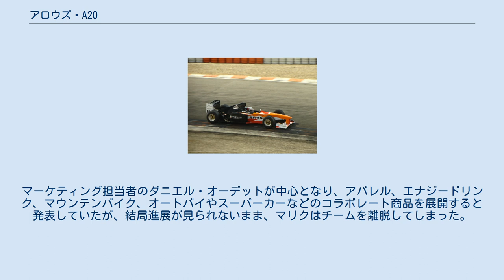アロウズ・A20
アロウズ・A20は、アロウズが1999年のF1世界選手権参戦用に開発したフォーミュラ1カー。
デザイナーはマイク・コフラン。
F1デビューとなるペドロ・デ・ラ・ロサと、ティレルから移籍した高木虎之介がドライブした。
 A20はジョン・バーナード作によるA19をベースとして、バーナード門下にいたコフランが改良を手掛けた。
特徴的なサイドポンツーンなどは変わっておらず、マシン前部がデ・ラ・ロサの持ち込みスポンサーであるレプソルのオレンジ色に塗られたこと以外、外観の大きな変化は見られなかった。
 エンジンはブライアン・ハートによる自社製エンジンが搭載されたが、現代のF1で競争するにはリソースが小さく、力不足であった。
ハートはトム・ウォーキンショーと自社の所有権に関する論争の後に開発から離脱した。
 1999年シーズンは惨憺たる結果であった。
A20は遅く、信頼性に欠け、グリッド後方をミナルディと争った。
獲得ポイントはデ・ラ・ロサがデビュー戦で得た1ポイントのみであり、アロウズよりも下位のチームは新規参入のBARのみであった。
デ・ラ・ロサはポイントを獲得したことで有望であるとみられたが、高木はチームとのコミュニケーション問題と苦闘し、シーズン後にチームを去った。
彼に代わって2000年はヨス・フェルスタッペンがドライブした。
 チームはメインスポンサーを持たず、資金不足であった。
シーズン開幕前にはナイジェリアのマリク王子とイギリスの投資銀行がチーム株式を取得し、A20のボディはマリクが提唱する「t-minus（ティーマイナス）」ブランドの広告板になった。
開幕前テストからA20のサイドポンツーンに描かれた日数がカウントダウンされていき、数字が0になった第3戦サンマリノGPにてブランド発表会が行われた。
マーケティング担当者のダニエル・オーデットが中心となり、アパレル、エナジードリンク、マウンテンバイク、オートバイやスーパーカーなどのコラボレート商品を展開すると発表していたが、結局進展が見られないまま、マリクはチームを離脱してしまった。